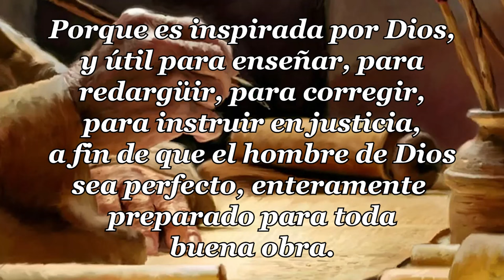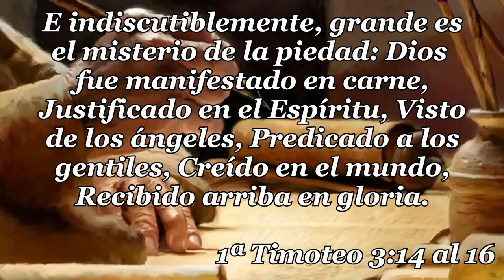20 - 1ª CARTA TIMOTEO